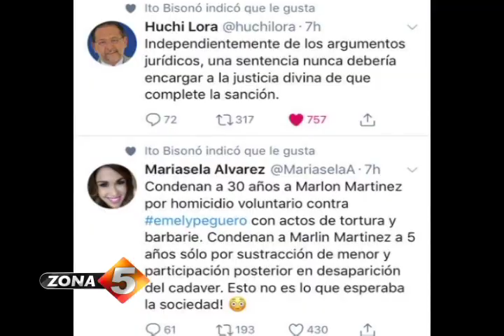Condenados por caso Émely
Mucha insatisfacción y descontento ha provocado la pena de cinco años en prisión a la que fue condenada la Marlin Martínez por participar en el ocultamiento del cadáver de la adolescente, de 16 años, Émely Peguero, y también por ocultar las evidencias del asesinato de la menor por manos de su hijo Marlon, sobre quien pesa una condena de 30 años de cárcel. Repasemos el crimen y el juicio del mismo en el siguiente reportaje de Rafaelina Bisonó.